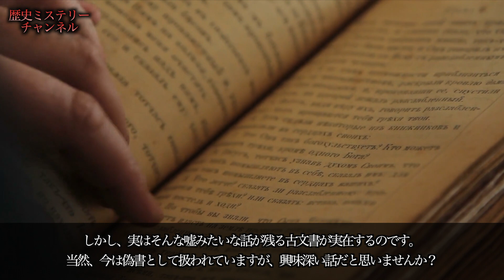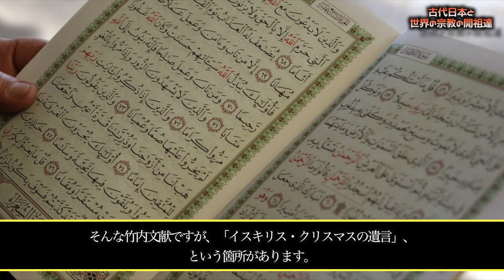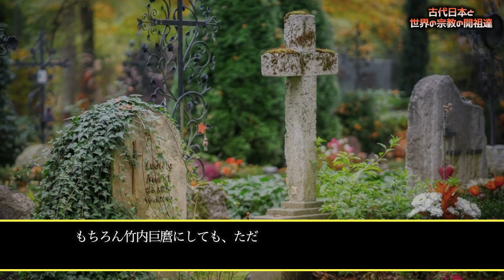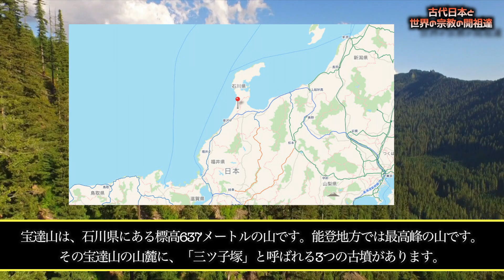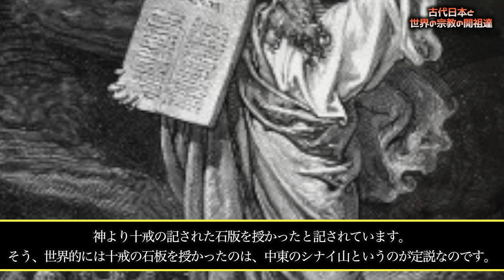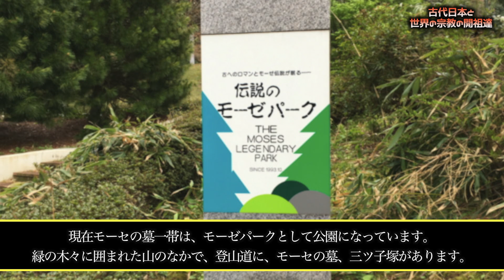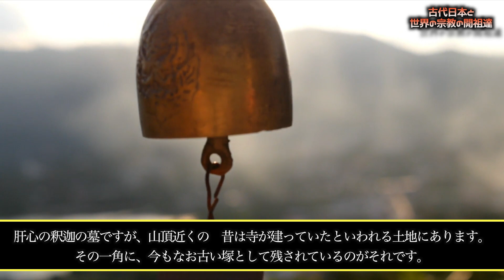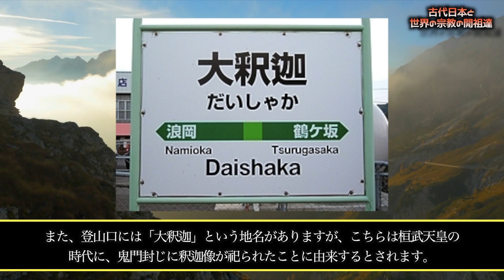【衝撃】古代日本は、世界の宗教の開祖達と密接に関わっていた！？日本各地に残る痕跡とは？【都市伝説】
神話の兵器が存在した証拠がついに発見...古代宇宙人が存在していた決定的証拠と地球の歴史を覆す超古代文明の存在【都市伝説】
撮影された地球外飛行物体の決定的証拠..政府要人が暴露した驚愕の真実と世界で目撃される隠蔽された宇宙人の真実とは?【都市伝説】
謎の秘密結社の驚愕の真実が判明...学者も驚愕する地球の歴史の真実と超古代の叡智の謎【都市伝説】
隠された禁断のうた？『アワのうた』の秘密がヤバスギ【ぞくぞく】【ゾクゾク】【都市伝説】【ミステリー】